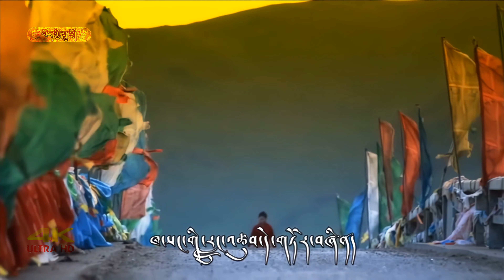4K | ཁ་སང་གི་རྨི་ལམ། 2014 རྣམ་རྒྱལ་ཆོས་མཚོ། Namgyal Choetso Tibetan Music Video Song